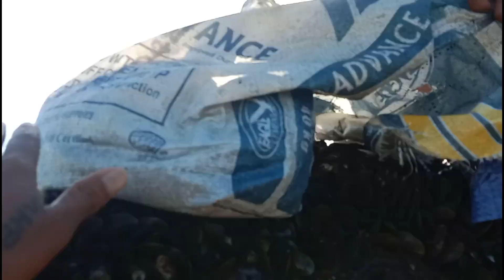# TAHUNG PUKYUTAN SA DAMI ??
# JOMOND OFFICIAL